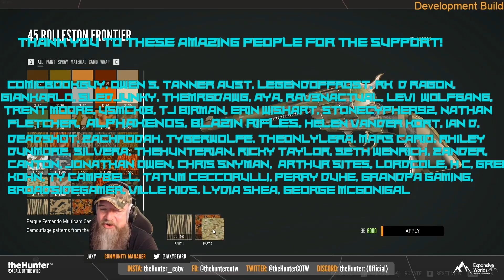The New Great One Moose is Pretty Cool! Call Of The Wild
GRAPHICS CARD: NVIDIA GEFORCE 2060 RTX Super